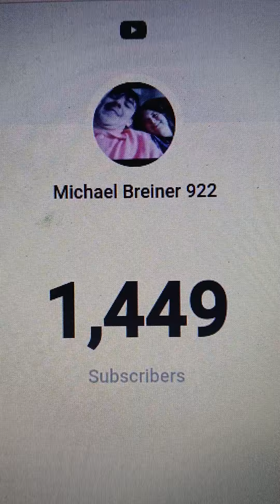Please subscribe to this channel. Update 183 (10/9/2024)